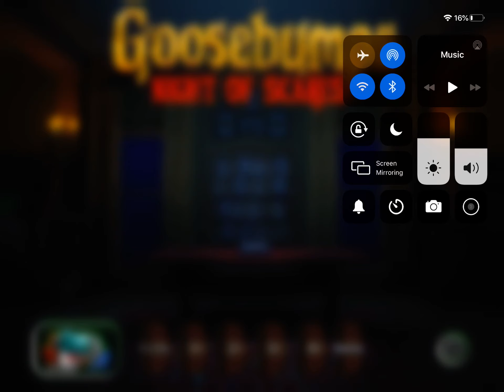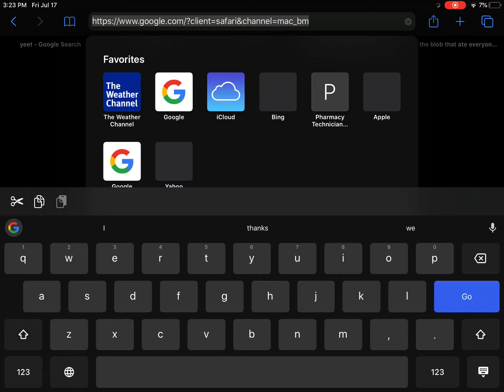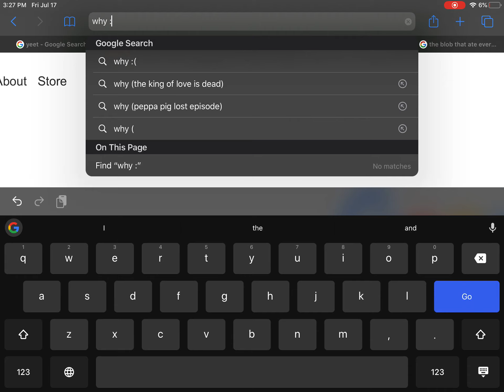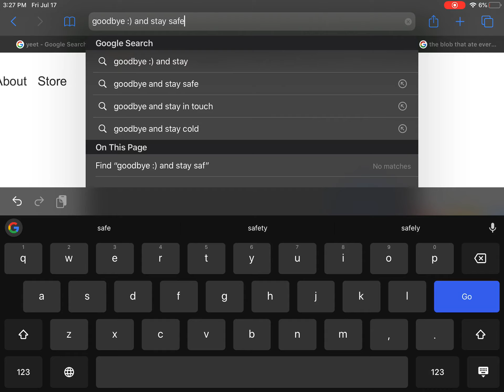Goosebumps night of scares! (All chapters & bonus except proluge)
Mmmmmmmmmmmmmmmmm